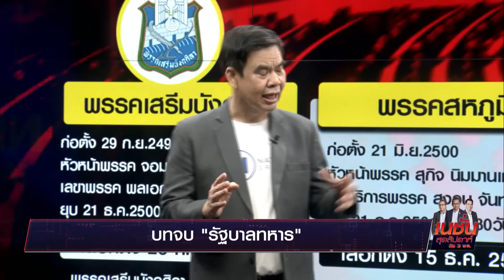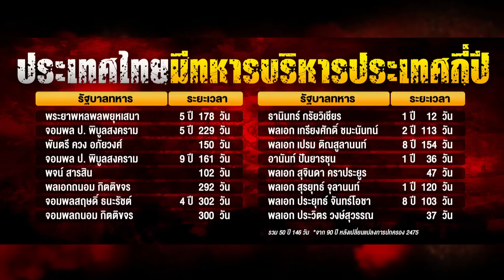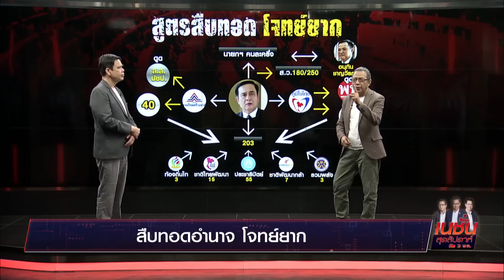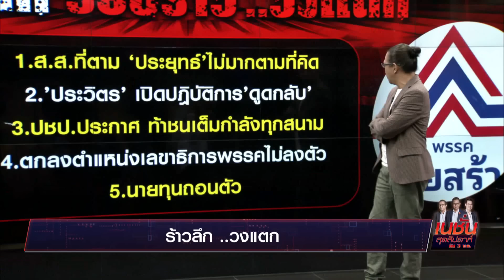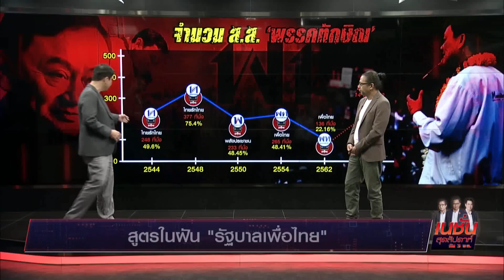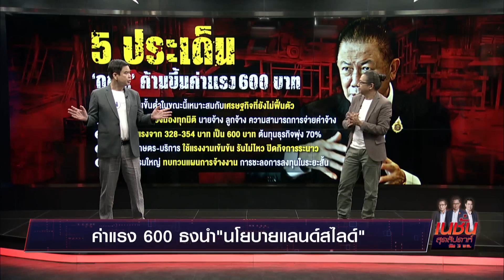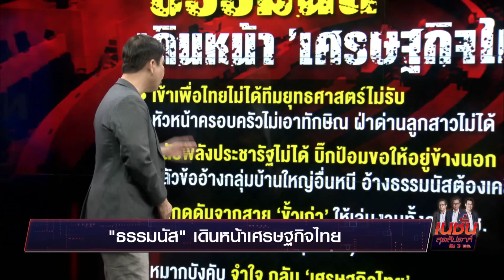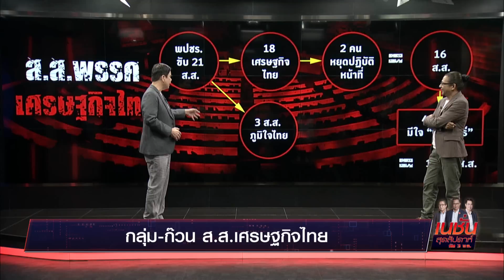บทจบรัฐบาลทหาร l เนชั่นสุดสัปดาห์ 10-12-65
เส้นทางรัฐบาลประยุทธ์ กำลังก้าวไปสู่บทจบของรัฐบาลทหาร !?
เมื่อทางเดิน ยิ่งยาก ยิ่งแตกแยก ท่ามกลางศึก 3 ขั้ว สมการตัวเลขดับฝันสืบทอดอำนาจ
ทางเลือกของ พล.อ.ประยุทธ์ เหลืออะไรอยู่ในมือบ้าง เมื่อ รทสช.  ร้าวลึก... วงแตก!